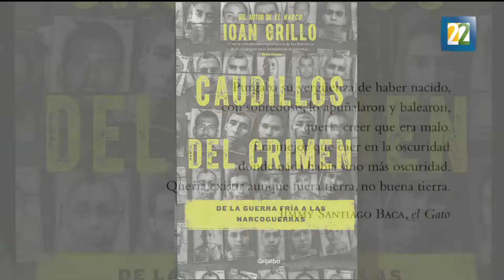"Caudillos del crimen": un mapeo desde la Guerra Fría hasta las guerras actuales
Ioan Grillo, periodista de "The Independent", ha estudiado los distintos cárteles en Ámerica Latina y del Caribe. En su libro "Caudillos del crimen" traza una ruta desde el final de la Guerra Fría hasta la guerra en las calles de nuestras ciudades.